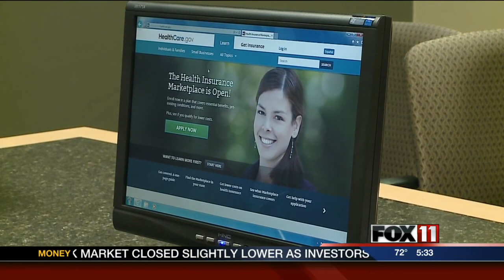Shopping the Health Insurance Marketplace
Checking the options for coverage plans.